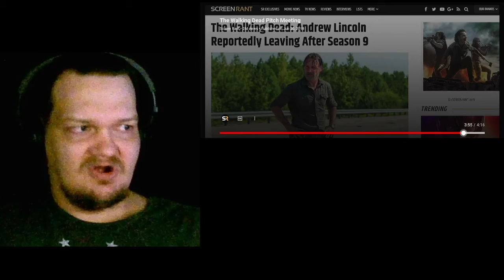twd pitch meeting review (mar/2022)